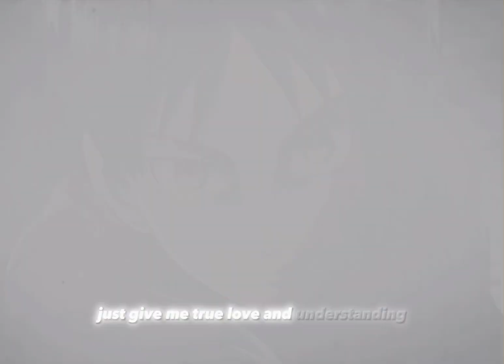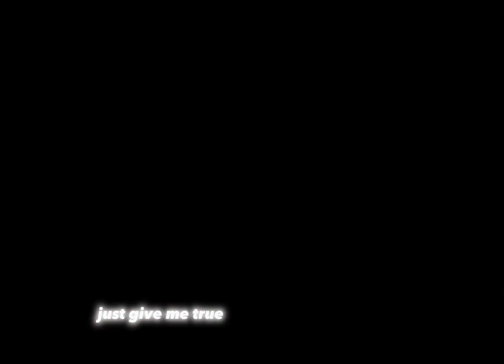Eremika - hey lover [AMV]